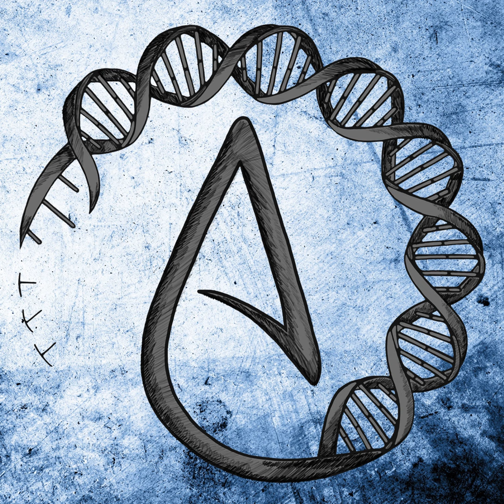Mike Lindell's Conspiracies Catching Up To Him, God Will PUNISH TWITTER, And More | Full Podcast 189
In this podcast, we’re going to talk about… What Mike lindell’s been up to lately Televangelist Nathan French prophesying a year ago that god would punish twitter for kicking trump off their platform Pastor tommy mcmurtry’s problem with feminism and gay people We also take voicemails. If you want to leave a voicemail, the number is 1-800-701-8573. Game Shop Merch Shop Twitter Patreon All links to my channel can be found Podcast on iTunes Podcast on SoundCloud Podcast on Google Play Podcast on YouTube Social Media: Patreon Twitter Discord PayPal